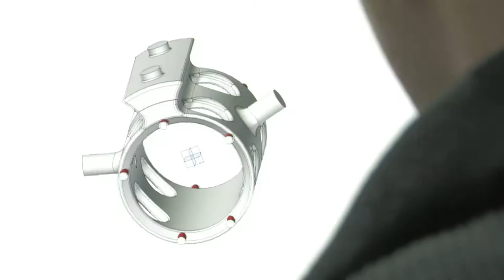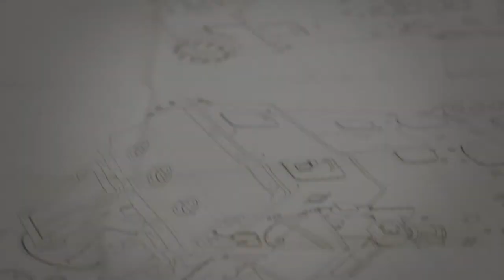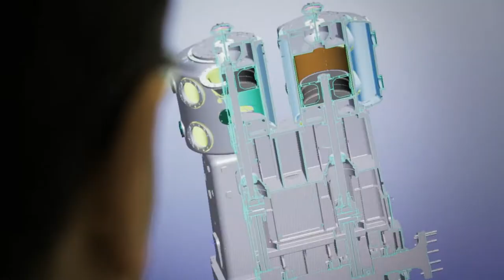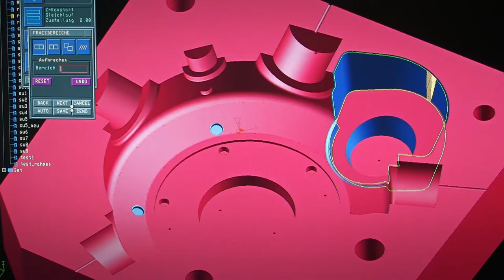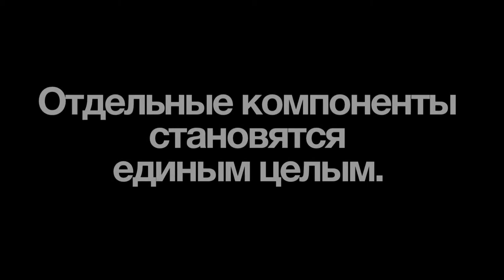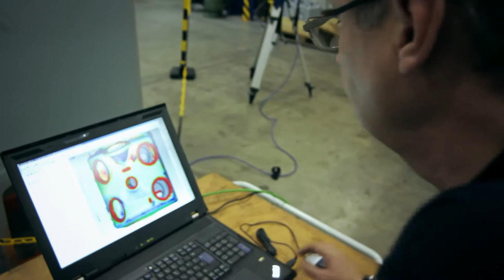BORSIG ZM - Reference project (russian)